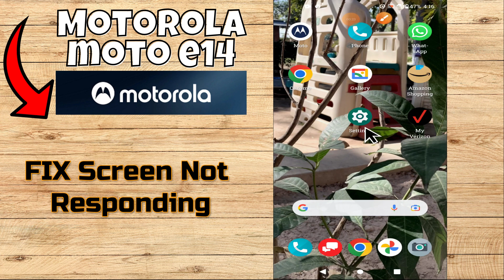How to FIX Screen Not Responding Problem Motorola Moto E14